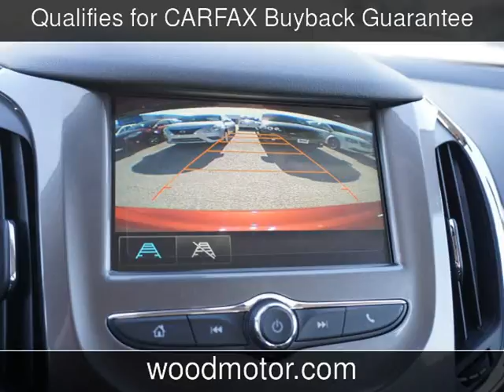2017 Chevrolet Cruze LT New Cars - Harrison,Arkansas - 2017-02-18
See more details about this new car This 2017 Chevrolet Cruze LT with 13 miles is for sale at Wood Motor Company.